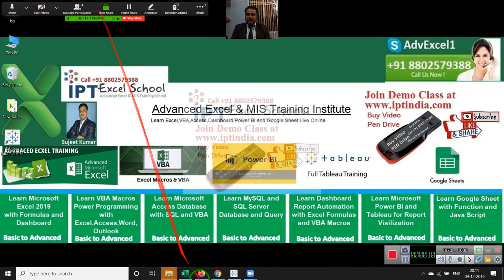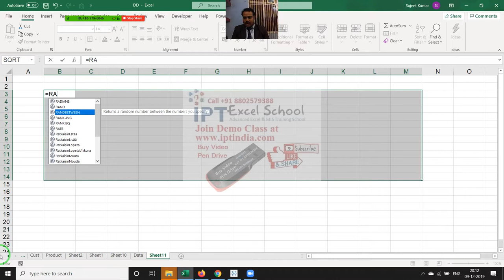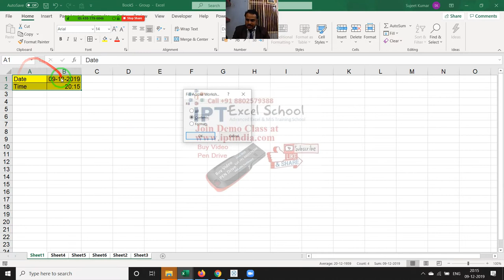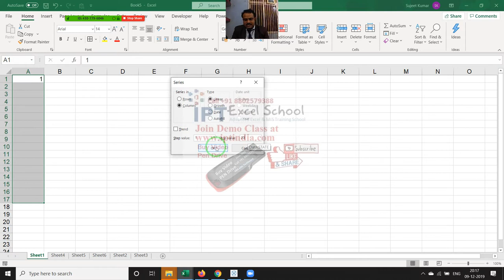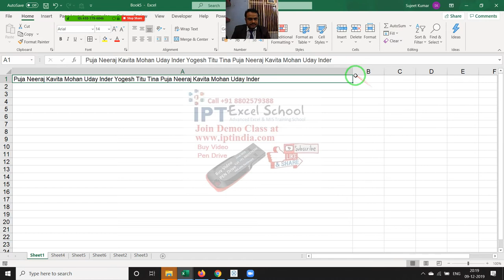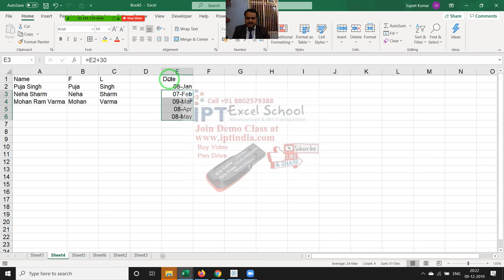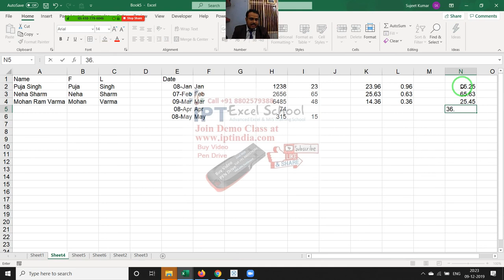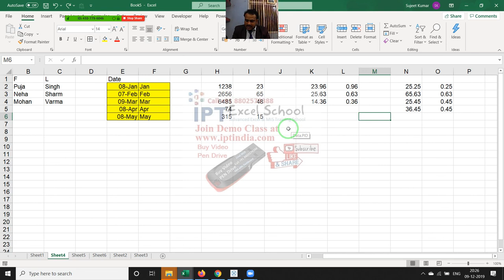Advanced Excel Training